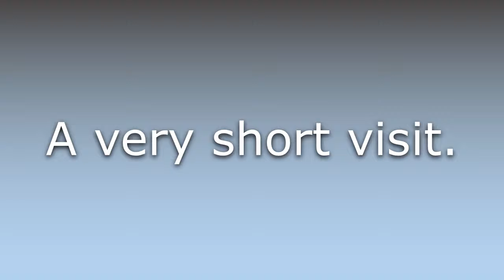What does Flying visit mean?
What does Flying visit mean in English? Learn the meaning of the word Flying visit! How to Pronounce Flying visit. Expand your vocabulary, learn words.